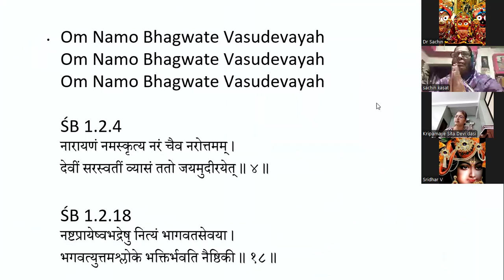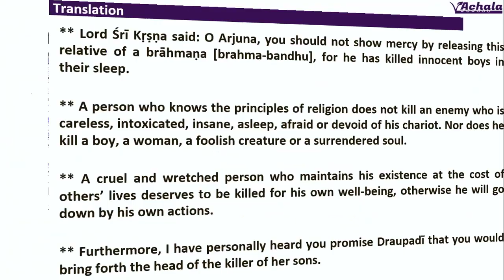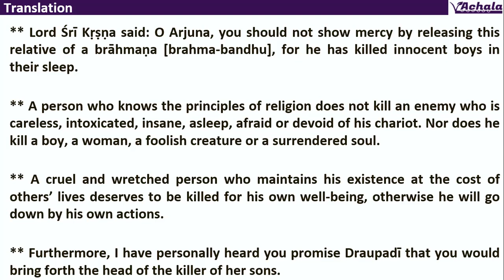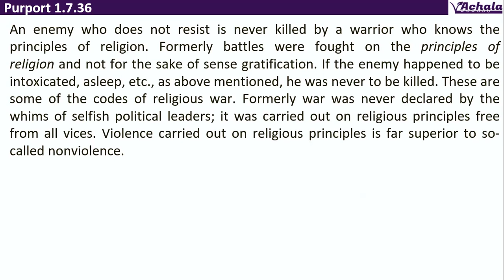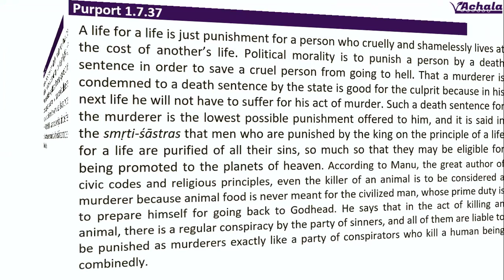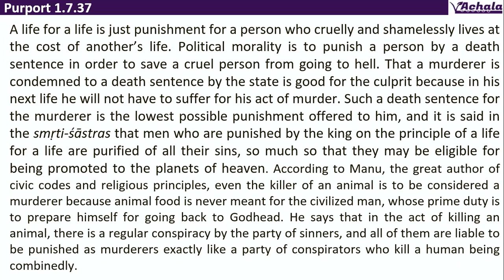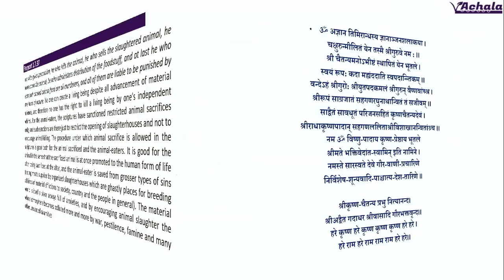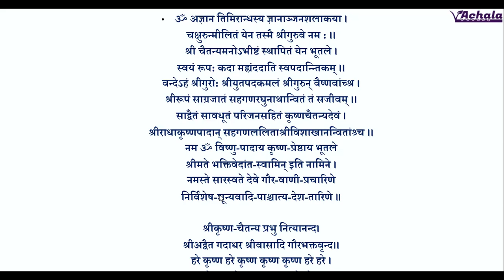Day0103 SB 1.7.35-38_Punishment for Irreligious Persons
not show mercy by releasing this relative of a brāhmaṇa [brahma-bandhu], for he has killed innocent boys in their sleep.
A person who knows the principles of religion does not kill an enemy who is careless, intoxicated, insane, asleep, afraid or devoid of his chariot.
Nor does he kill a boy, a woman, a foolish creature or a surrendered soul.
A cruel and wretched person who maintains his existence at the cost of others’ lives deserves to be killed for his own well-being, otherwise he will go down by his own actions.

A person who happens to take birth in the family of a brāhmaṇa but is not qualified to be called a brāhmaṇa is addressed as the relative of a brāhmaṇa, and not as a brāhmaṇa.
The son of a high court judge is not virtually a high court judge, but there is no harm in addressing a high court judge’s son as a relative of the honorable justice.
Therefore, as by birth only one does not become a high court judge, so also one does not become a brāhmaṇa simply by birthright but by acquiring the necessary qualifications of a brāhmaṇa.
The śāstra enjoins that if good qualifications are seen in a person born in a family other than that of a brāhmaṇa, the qualified man has to be accepted as a brāhmaṇa, and similarly if a person born in the family of a brāhmaṇa is void of brahminical qualification, then he must be treated as a non-brāhmaṇa or, in better terms, a relative of a brāhmaṇa.
Lord Śrī Kṛṣṇa, the supreme authority of all religious principles, the Vedas, has personally pointed out these differences, and He is about to explain the reason for this in the following ślokas.

An enemy who does not resist is never killed by a warrior who knows the principles of religion.
Formerly battles were fought on the principles of religion and not for the sake of sense gratification.
If the enemy happened to be intoxicated, asleep, etc., as above mentioned, he was never to be killed.
These are some of the codes of religious war.
Formerly war was never declared by the whims of selfish political leaders; it was carried out on religious principles free from all vices.
Violence carried out on religious principles is far superior to so-called nonviolence.

A life for a life is just punishment for a person who cruelly and shamelessly lives at the cost of another’s life.
Political morality is to punish a person by a death sentence in order to save a cruel person from going to hell.
That a murderer is condemned to a death sentence by the state is good for the culprit because in his next life he will not have to suffer for his act of murder.
Such a death sentence for the murderer is the lowest possible punishment offered to him, and it is said in the smṛti-śāstras that men who are punished by the king on the principle of a life for a life are purified of all their sins, so much so that they may be eligible for being promoted to the planets of heaven.
According to Manu, the great author of civic codes and religious principles, even the killer of an animal is to be considered a murderer because animal food is never meant for the civilized man, whose prime duty is to prepare himself for going back to Godhead.
He says that in the act of killing an animal, there is a regular conspiracy by the party of sinners, and all of them are liable to be punished as murderers exactly like a party of conspirators who kill a human being combinedly.

 He who gives permission, he who kills the animal, he who sells the slaughtered animal, he who cooks the animal, he who administers distribution of the foodstuff, and at last he who eats such cooked animal food are all murderers, and all of them are liable to be punished by the laws of nature.
No one can create a living being despite all advancement of material science, and therefore no one has the right to kill a living being by one’s independent whims.
For the animal-eaters, the scriptures have sanctioned restricted animal sacrifices only, and such sanctions are there just to restrict the opening of slaughterhouses and not to encourage animal-killing.
The procedure under which animal sacrifice is allowed in the scriptures is good both for the animal sacrificed and the animal-eaters.
It is good for the animal in the sense that the sacrificed animal is at once promoted to the human form of life after being sacrificed at the altar, and the animal-eater is saved from grosser types of sins (eating meats supplied by organized slaughterhouses which are ghastly places for breeding all kinds of material afflictions to society, country and the people in general).
The material world is itself a place always full of anxieties, and by encouraging animal slaughter the whole atmosphere becomes polluted more and more by war, pestilence, famine and many other unwanted calamities.